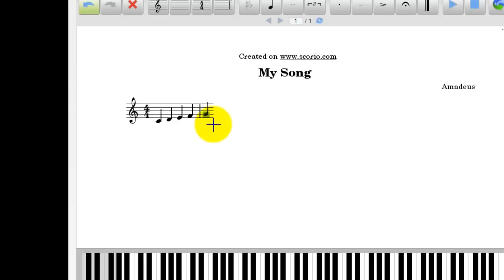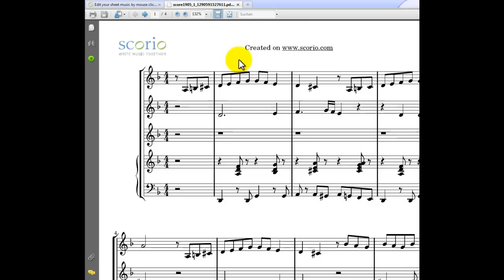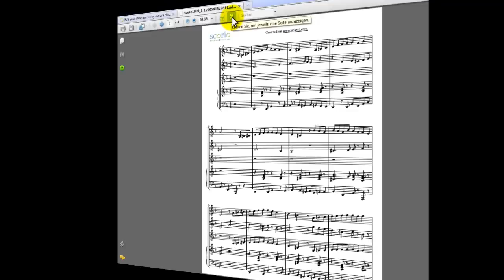scorio.com - the free internet portal for writing sheet music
Use to write sheet music on the web. Its free! See how easy it is to write your sheet music in a browser.  Play the music and print the sheets in top quality. Use the scorio database for finding free sheet music.
Try it ...